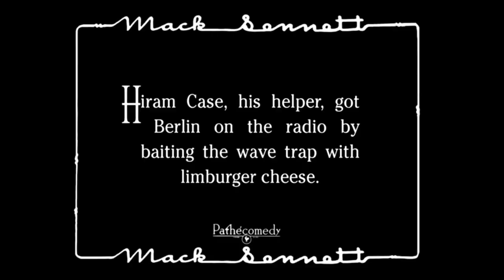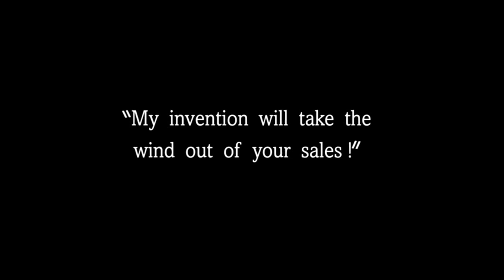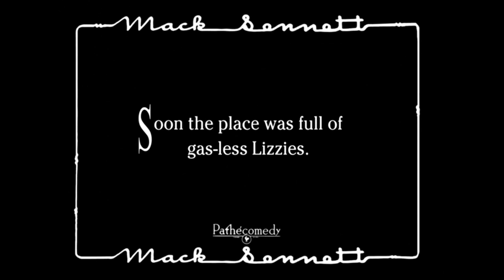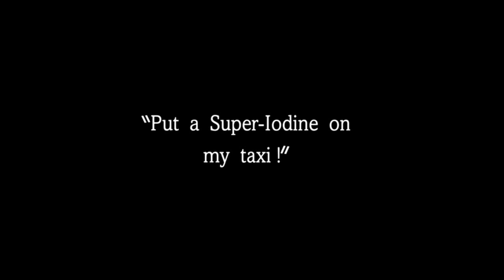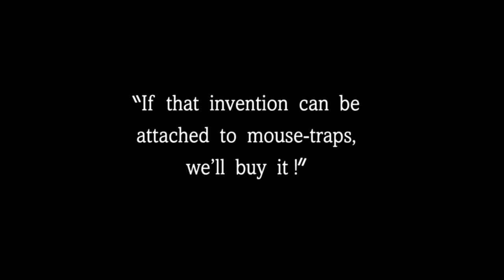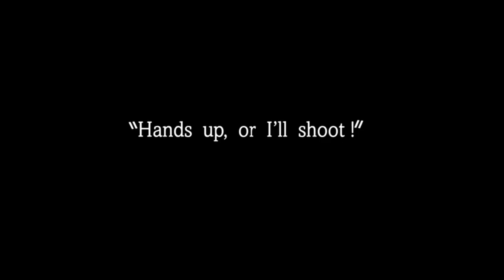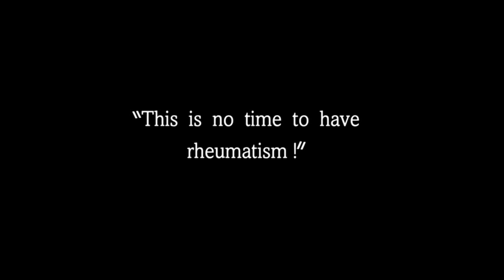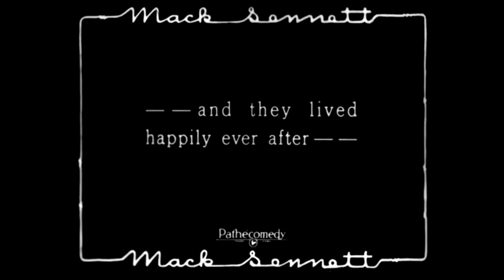Billy Bevan - Super-Hooper-Dyne-Lizzies (1925) with Andy Clyde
An eccentric inventor has thought of a way that automobiles can run on radio waves, without gasoline. His plans put him in conflict with the owner of an oil company, who is also pursuing the inventor's daughter. This rival begins to scheme against the inventor, and it is left up to the inventor's hired man to try to stop him.—Snow Leopard